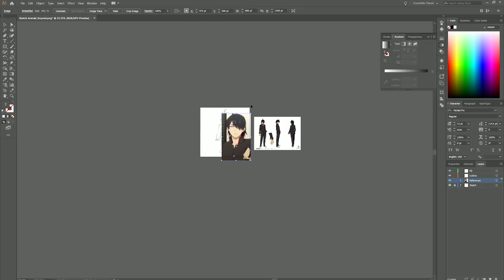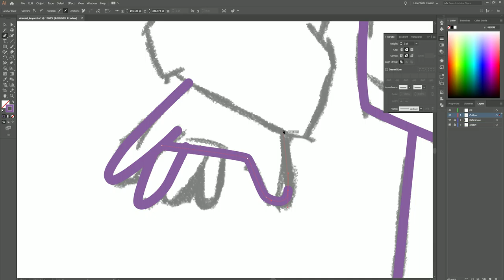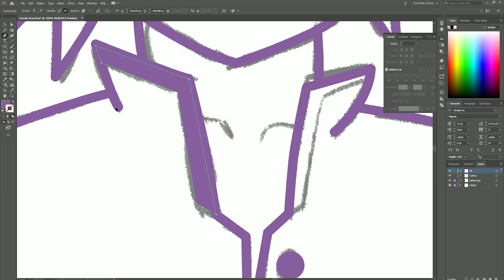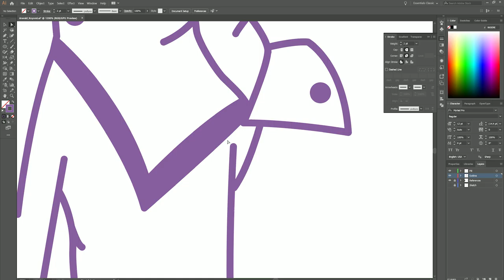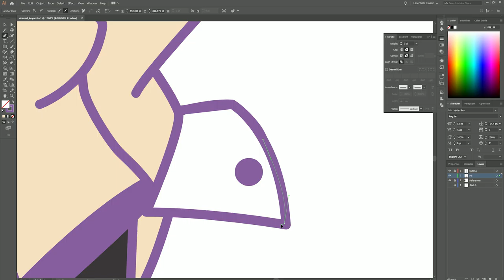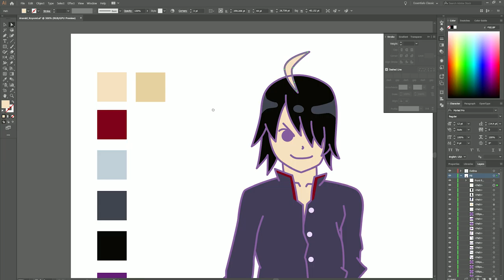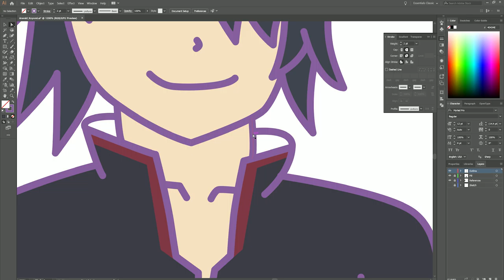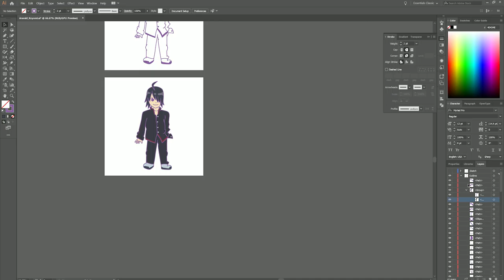ACIT: Araragi Koyomi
Anime Character Illustration Timelapse #1
Araragi Koyomi from the Monogatari Series